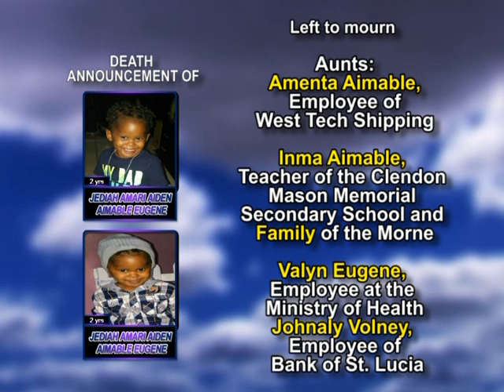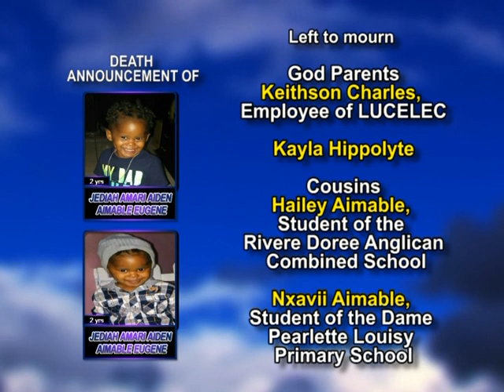Jediah Amari Aiden Aimable Eugene long 1